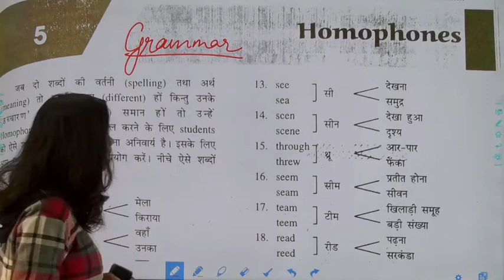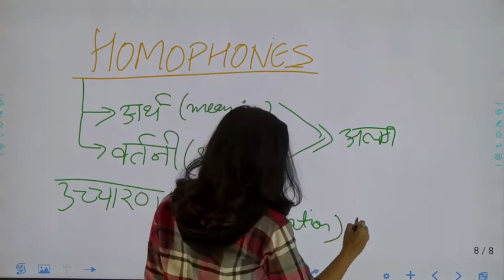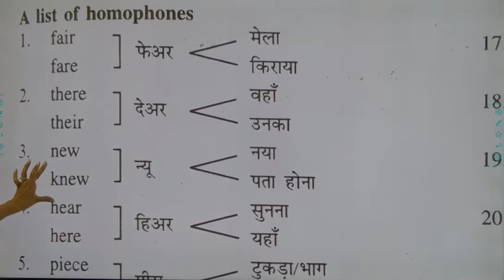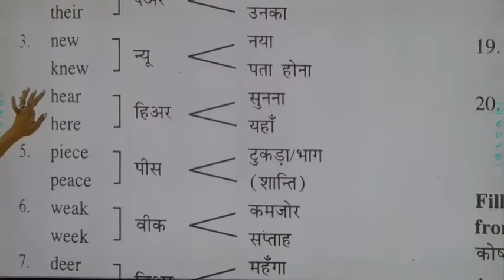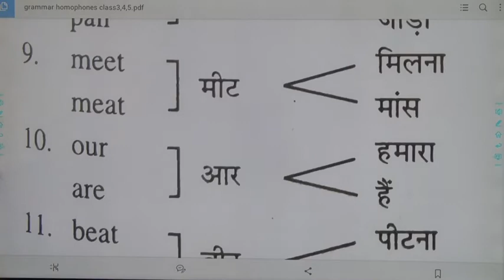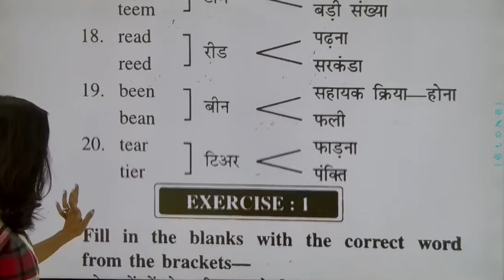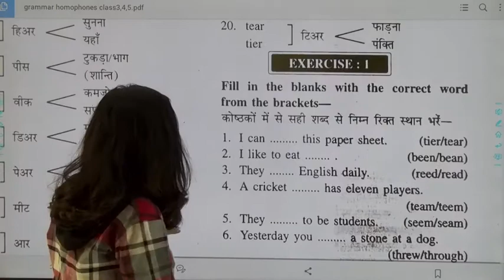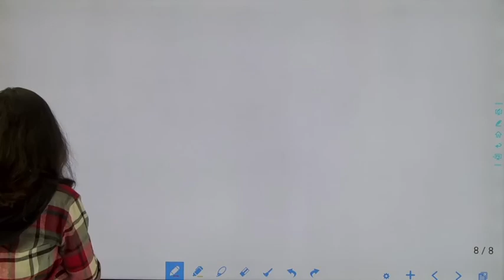English Grammar Homophones (3,4,5) HM